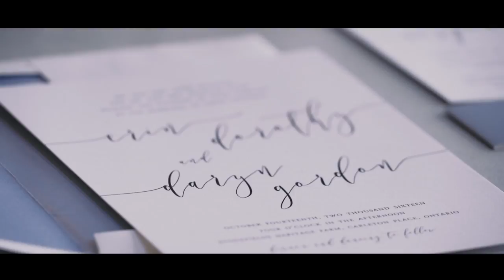Erin & Daryn | Wedding Film | Stonefields, Carleton Place, ON